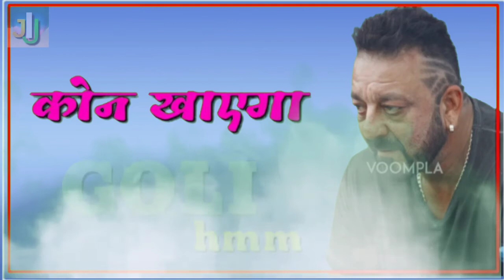Sanjay Dutt movie status 🔪🔪🔪 || Sanju Baba attitude status|| Joy India joy || killer boy status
About me
Sanjay Dutt what's app status || new movie status what's aap status new what's app status ab jacket pehno bike nikalo goa jao petrol ka pesa rashte m nashta dimaak ka bheja FRai na rashte ka bharosha na mosham ka bharosa kon bheega pesa kon khayga goli hmm .. m hahaha a
Joy India joy